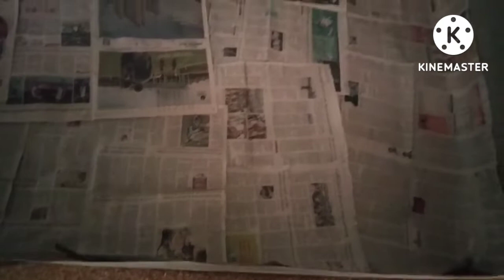day 1 to 40 day poultry farm details"happy manjulagajendra poultry farm🐣🐤"